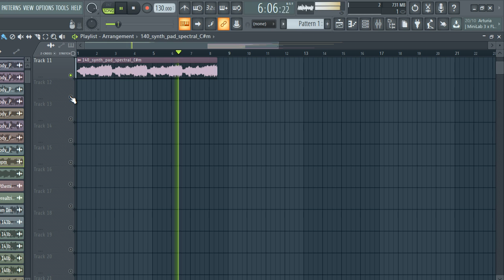FREE DOWNLOAD PAD SAMPLE PACK / LOOP KIT (Samples for Trap,Rap,Hip hop and Drill) - VOL.11